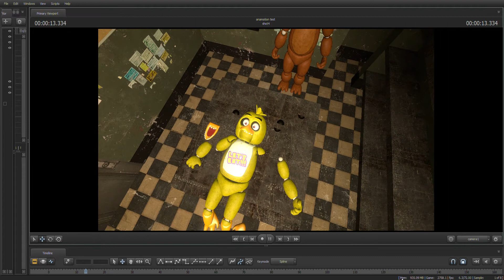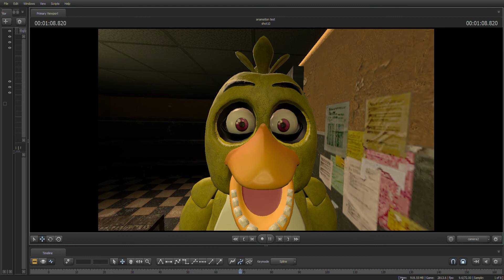broken chica reuploaded (sfm) (fnaf)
I appreciate the community for all they do and I want to give people something good and when I released the first version I was embarrassed of what I made so long ago but now that I'm better I don't want that anymore and I want for the community to live. but I only like things when there done right and the first version wasn't done good enough so ii went back and fixed everything from new models to new lighting and if you watched the original you'll spot the changes that I have made.